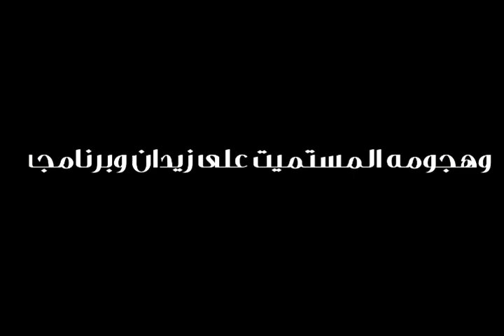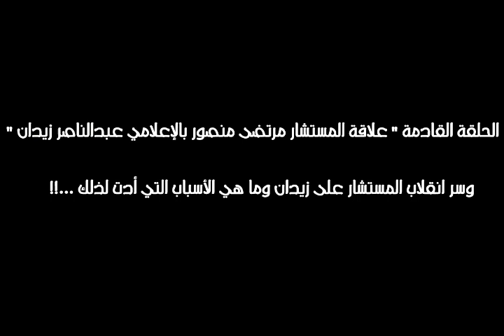الأسطورة | قصة كفاح | الإعلامي عبدالناصر زيدان | الحلقة الأولى